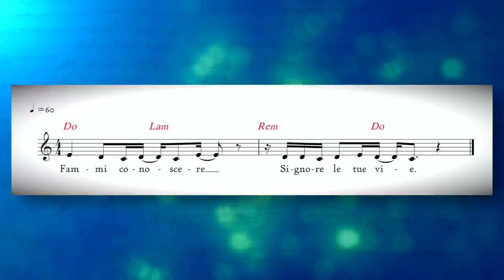Vangelo del giorno - Mc 4,1-20 - Ascoltiamo la Parola, accogliamola... - Koinonia Giovanni Battista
Mercoledì 27 gennaio 2021 - Mc 4,1-20 - Ascoltiamo la Parola, accogliamola e porteremo frutto!
Commento alla Parola del giorno: Mc 4,1-20
⏱ CAPITOLI DEL VIDEO ⏱️
00:00 | Introduzione
00:26 | Commento alla Parola del giorno (Mc 4,1-20)
09:30 | Preghiera
10:50 | Immagine preparata da KBiella della Parola del giorno (Mc 4,20)
11:06 | Video demo del Salmo responsoriale "Salmo 24" di Shout! Koinonia